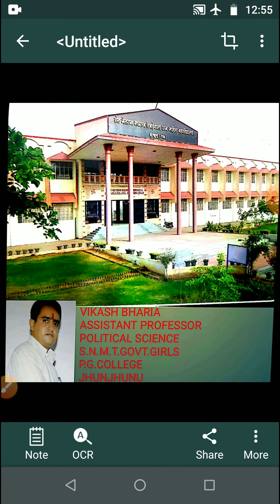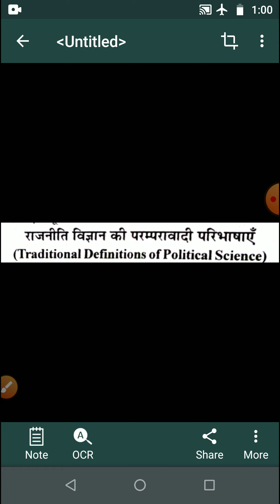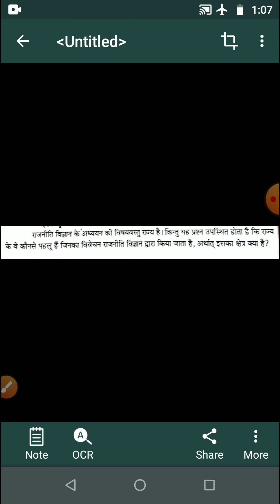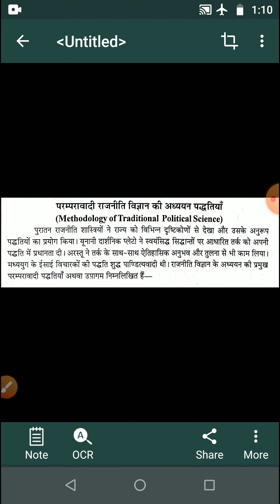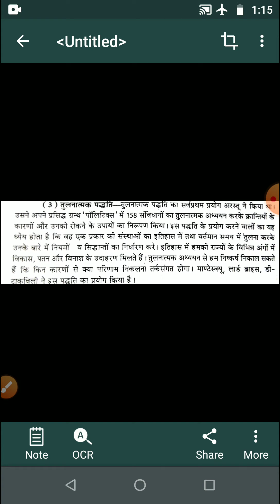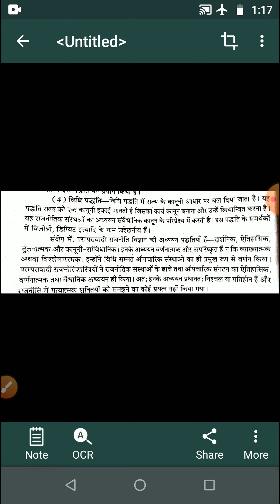राजनीति विज्ञान का परंपरागत दृष्टिकोण